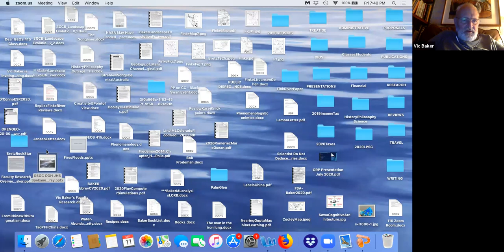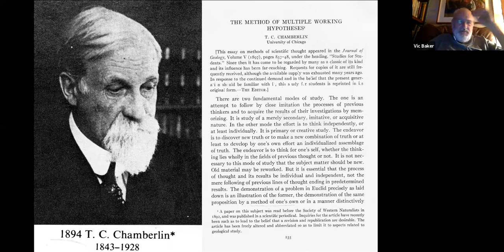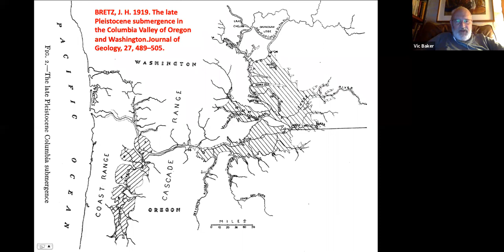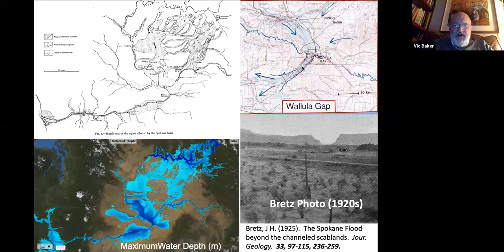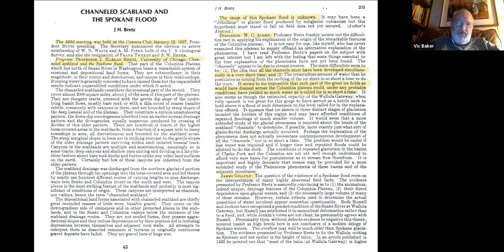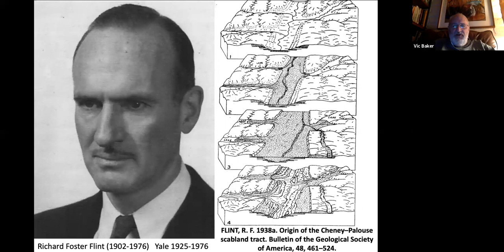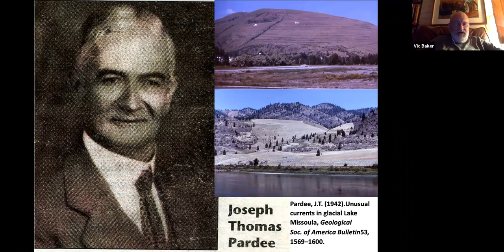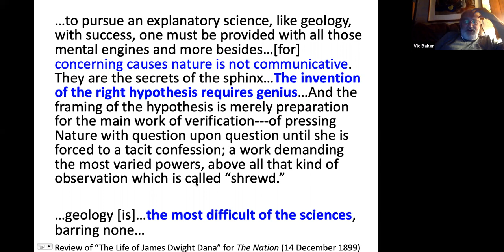Bretz and the Spokane Flood Controversy - GSOC Lecture Dr. Vic Baker: